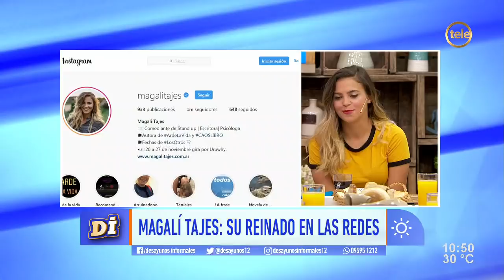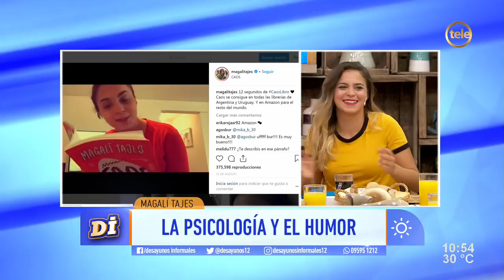"Cada espacio de mi vida tiene un toque que lo diferencia"